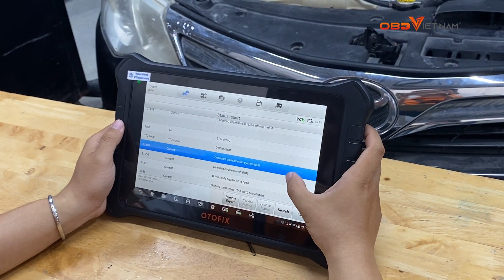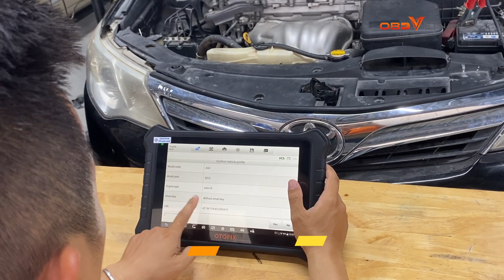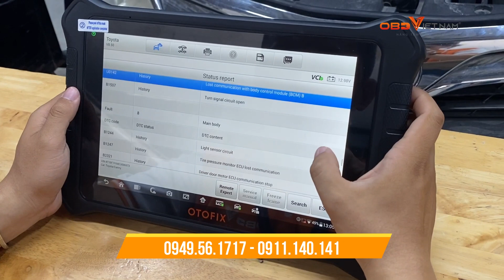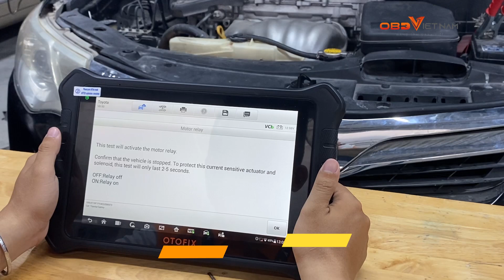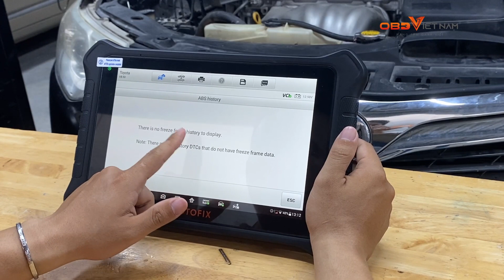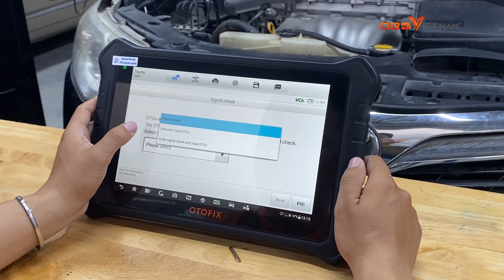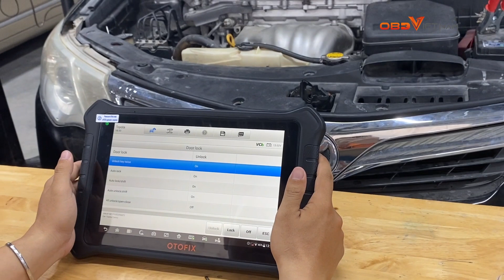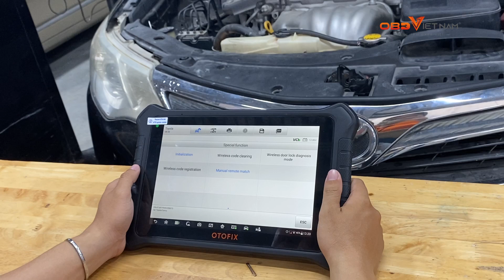CÁCH KIỂM TRA TOYOTA CAMRY TRÊN DÒNG OTOFIX D1 PRO - HƯỚNG DẪN SỬ DỤNG | OBD VIỆT NAM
► Liqui Moly Việt Nam : 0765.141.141